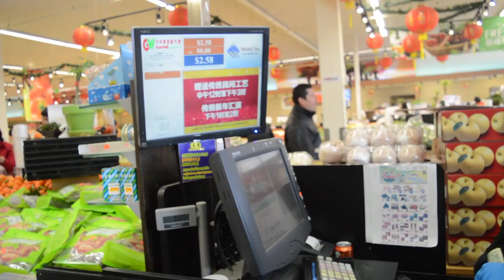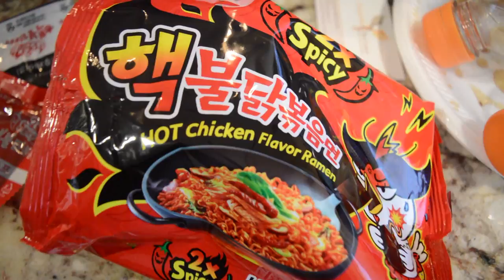POUDII BE LIKE: Spicy Noodle Challenge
Shout out to Poudii, Black Charcoal, TytheGuy, KennyFromtheA .

This video was not made to offend or criticize anyone. We love your videos and wanted to get our shot to mimic them. We had fun making this videos. Thank you for inspiring us, keep grinding and do what yall are doing. You all are one of the few youtubers that I favor. Bless up!

AYE AYE AYE! Follow ya boy on everything YAFEELME !